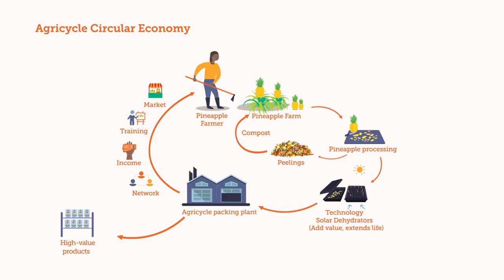Reducing food losses through on-farm processing | Circular food systems in East Africa 4/5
Food loss is a big challenge in the African continent. In some cases, 50% of the food that farmers produce never gets to the market. Food loss has a detrimental impact on farmers’ incomes, land use, and food security.

Enter Agricycle. In this film, we learn how Agricycle’s approach uses technology and market linkages to help more than 35, 000 farmers around the world address the issue of food loss.  Passive solar dehydrators are designed to maximize solar energy for the efficient drying of fruit. By connecting growers in poor areas of the world to international markets, farmers can get a fair price for their produce allowing them to invest in housing, education, health and a chance of a better life.

Funded by the IKEA Foundation.